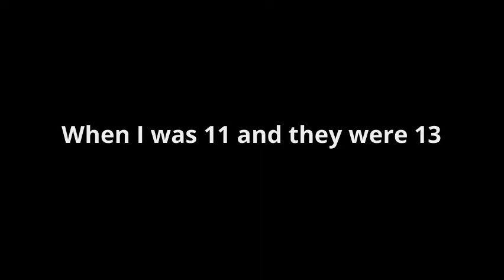Happy Birthday ThyDexy